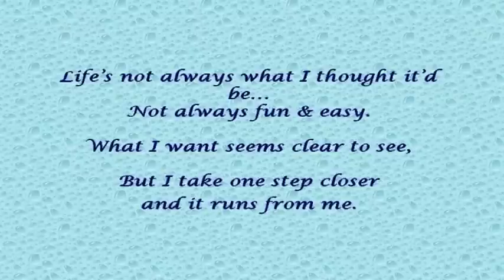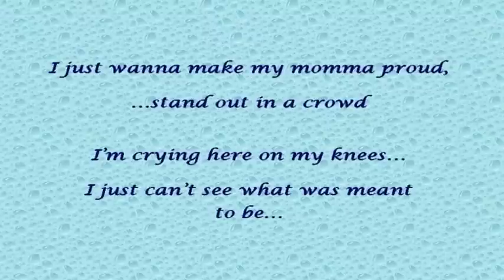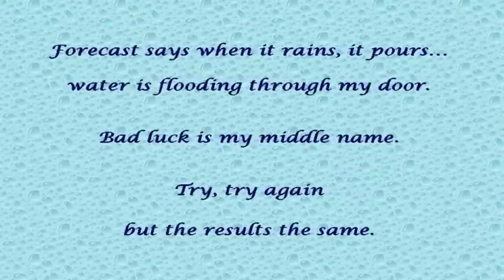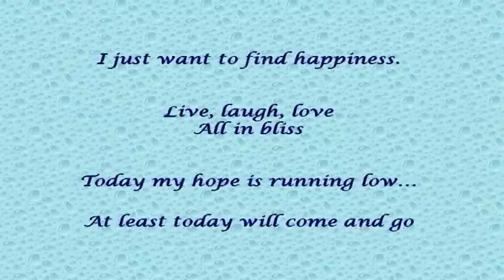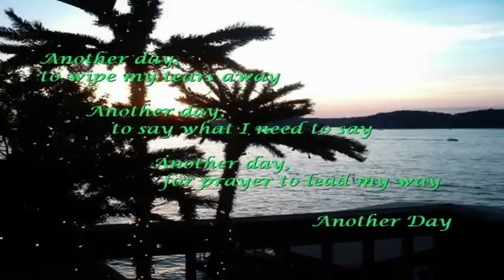Another Day- Carissa Dawn original song with lyrics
Life can flood us with tough, unexpected situations. In example; I have watched both parents battle cancer- one lost. I am currently learning how to handle a mother who has to deal with dementia/ alzheimers.
This song is hope for another day.